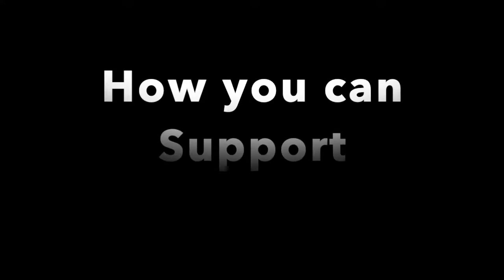RippinForTheCure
RippinForTheCure is an amazing cause within the Hobby Community to raise awareness and support for the Crohns & Colitis Foundation. I was diagnosed with Crohn's Disease in 2012 and it changed my life forever, in this video I share my own Journey with Crohn's, information on the Crohn's and Colitis Foundation & the amazing work and supporters of the RippinForTheCure cause! Please join the RippinForTheCure team on Twitter! If you have any questions at all, holler at me or Eric Hecker on Twitter: @eshecker

Here are some of the amazing people who have joined on to support the RippinForTheCure cause
Buckcity Breaks - @BuckCityBreaks
Card Warehouse - @cwbreaks
Rippin Gypsy - @RippinGypsy
Midwest Box Breaks - @midwestboxbreak
Defness 45 - @IamDefness45
Jimmy Gunz - @MRJIMMYBRO
Minutemen Tickets - @TheRack1400
Eloy the Goat - @EloytheGoat
Timmy Ahearn - @timmyahearn

Plus so many more that have come on board to help support this amazing cause!